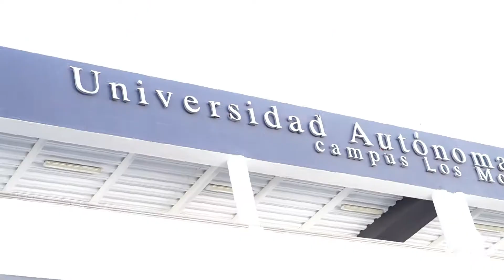Lobo Posada Infantil 2019 de UAD campus Los Mochis